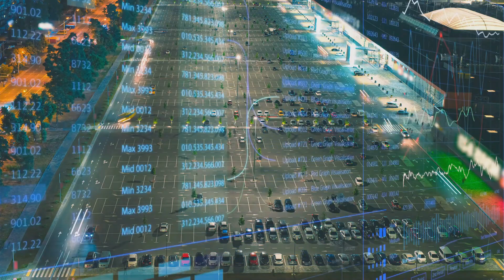Saudi Arabia is Building a $22B Railway in the Desert | Riyadh Metro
Welcome to our deep dive into Saudi Arabia’s ambitious $22 billion project, the Riyadh Metro!

In this video, we explore the Kingdom's race to build one of the most advanced railway systems in the world, right in the heart of the desert. The Riyadh Metro is set to transform urban mobility, with sleek, high-speed trains and state-of-the-art technology that will connect key areas of the city seamlessly.

Join us as we take you through the construction site, showcasing the massive scale and complexity of this monumental project. From futuristic train stations to the intricate network of tracks, see how Saudi Arabia is blending tradition with innovation to create a world-class transportation system.

🔹 Key Highlights:

Overview of the $22B Riyadh Metro project
Behind-the-scenes look at the construction process
Insights into the technology and engineering marvels involved
Impact on Riyadh’s urban development and daily life
Future prospects and expected completion dates

Explore more about the Riyadh Metro and its potential to revolutionize transportation in Saudi Arabia. Your support helps us bring you closer to the world’s most exciting infrastructure projects!